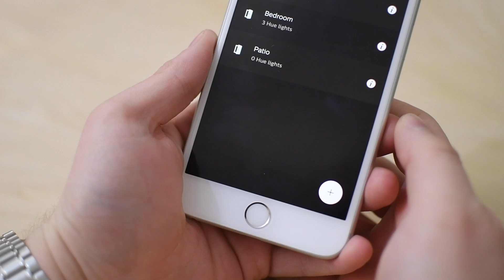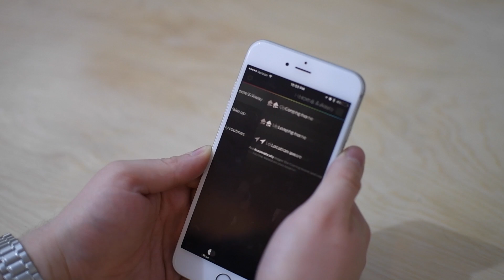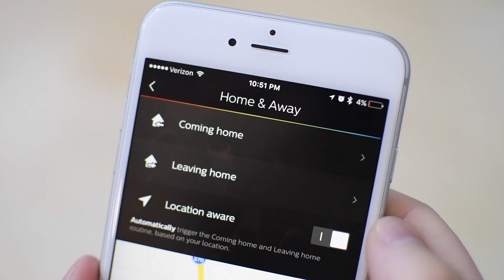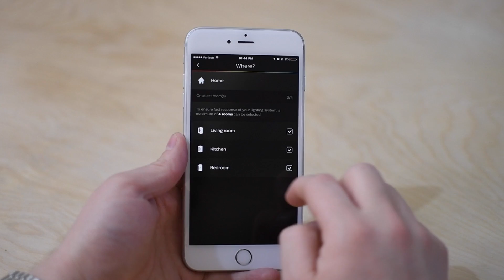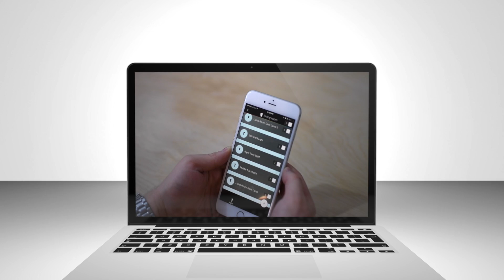Philips Hue 2.0 iOS App Walkthrough & New Features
The Hue app allows you to control your Hue bulbs. From setting them up, assigning rooms, creating scenes and routines, there is much more functionality than the original.